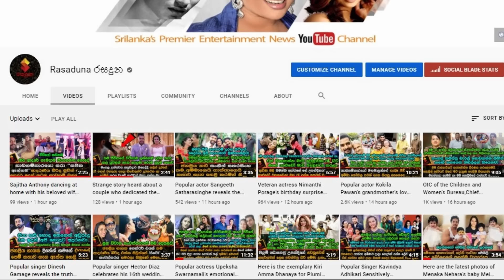සජිත් ප්‍රේමදාස අලුත උපන් දූ පැටියා එක්ක ගෙදර ඉදන් කරන කෝලම් බලන්නකෝ.| Sajith Premadasa Baby